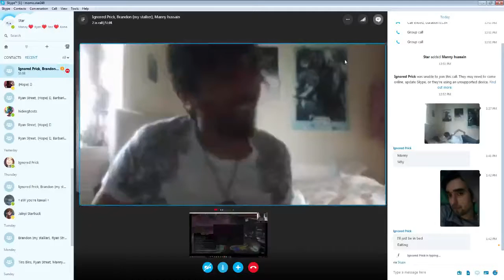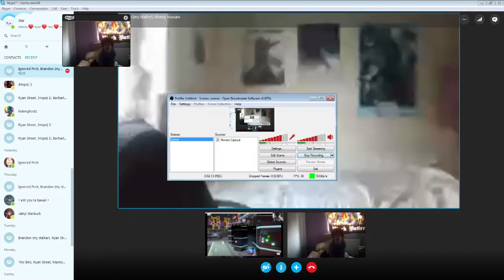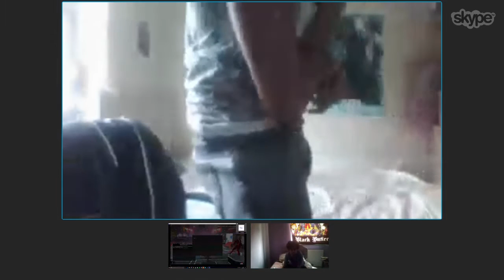MAKING MANNY TWERK!!